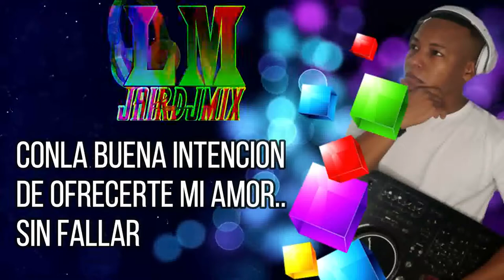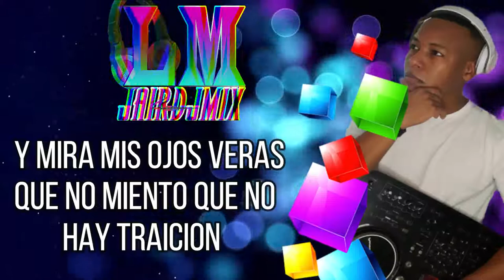CON LA BUENA INTENCION RICARDO BOSCAN LETRA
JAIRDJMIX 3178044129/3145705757